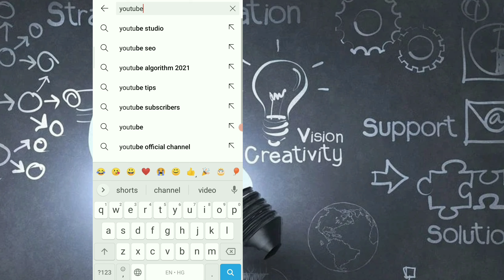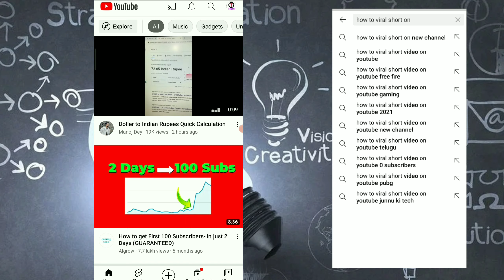short video viral tips and tricks 2021 | how to viral short video on youtube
Your Queries 🔻